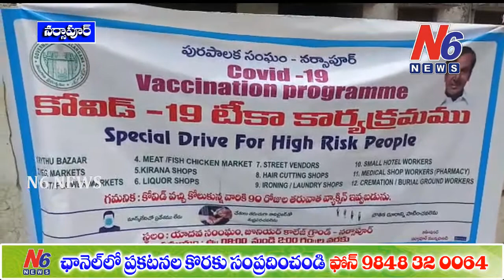మెదక్:నర్సాపూర్ పట్టణంలో 3వ రోజుస్పెషల్ డ్రైవ్ వాక్సినేషన్ ప్రోగ్రామ్ | N6 News